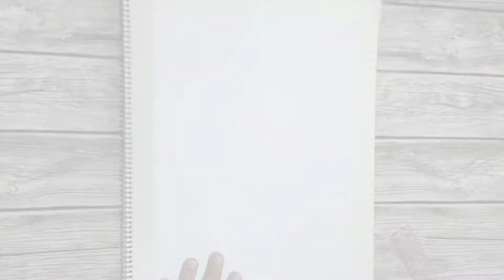How to draw and paint Lord andal devi part 1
Painting of Lord andal devi